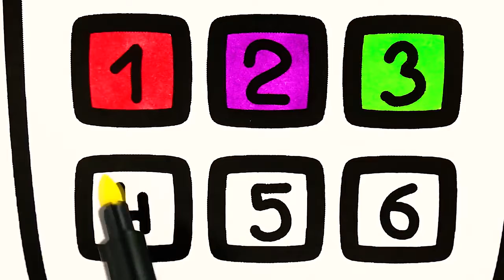How to Draw Wooden Baby Cot Bed Coloring and Drawing for Children